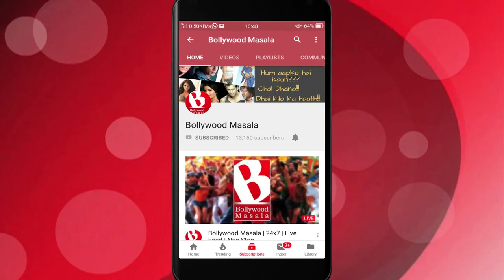Anushka Sharma le rahi hai BREAK..!!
Bollywood's beauty Anushka Sharma who has given some of the masive hits in her career like 'Rab ne bana di jodi', 'PK', 'Ae Dil hai mushkil' is currently on a break from her Bolly career.
Actually from sometime Anushka's career graph has been going through lot of highs and lows and her last big budget film 'Zero' was one of the biggest flops of her career. Even though she played one of the challenging characters of her career of a handicap girl, she didn't make any records at the box office. But, before the flop of Zero she gave two big hits at Box Office- one was 'Sui Dhaga' with Varun Dhawan, where audiences loved her simple and quiet character and before that she played the role of a reporter in film 'Sanju' along with Ranbir Kapoor and Vicky Kaushal.
Post flop of Zero, till now there has been no news of any of her upcoming projects or films and it is said the Mrs Anushka Kohli is taking a break from her filmy career and is only seen cheering her husband for his cricket matches. So, now the wait is when will this talented young lady of Bollywood get back to giving great hits again.